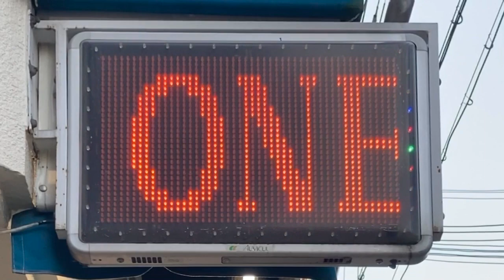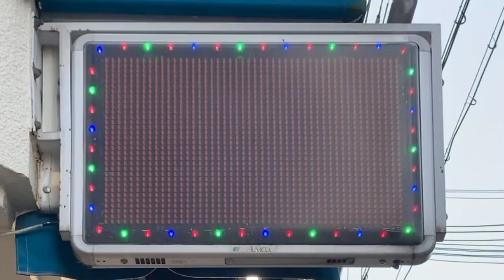広告用の電光掲示板 オービカル(AUVICUL) リスボン洋菓子店 千林店(〒535-0012 大阪府大阪市旭区千林２丁目２−１２)